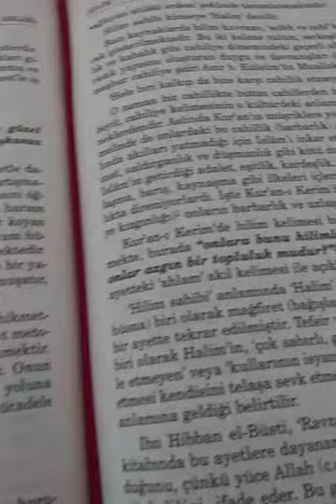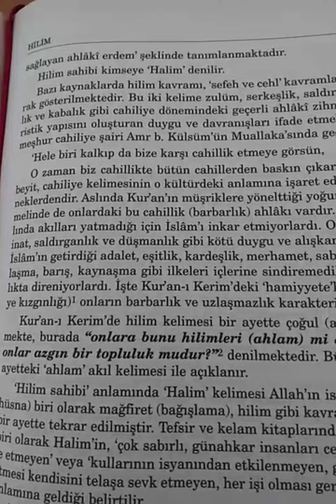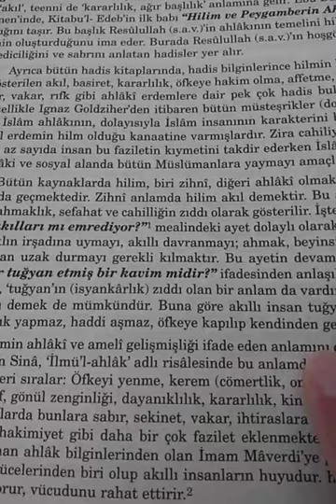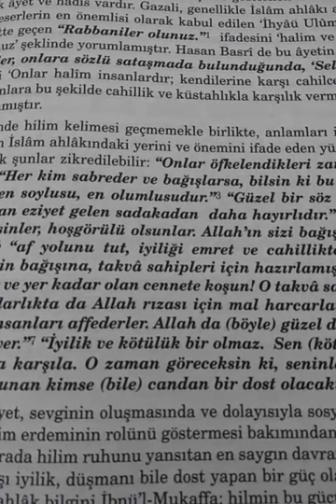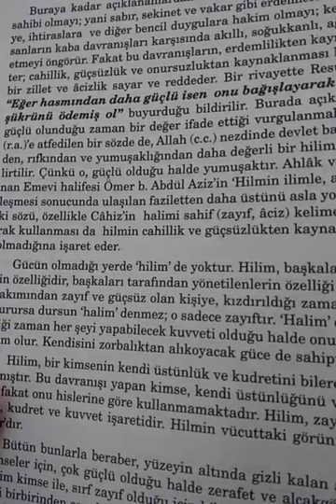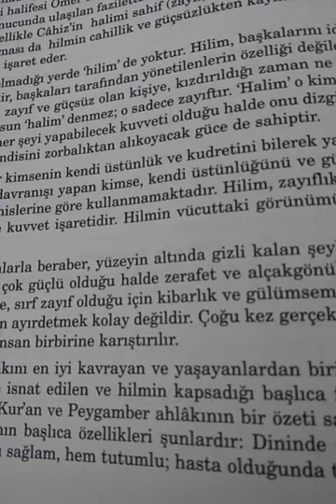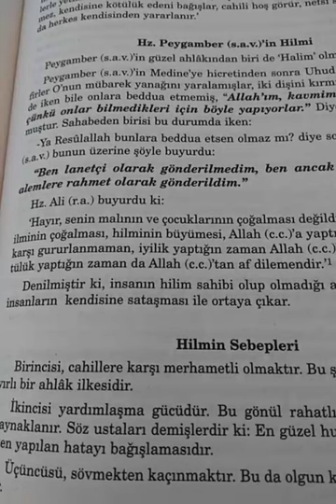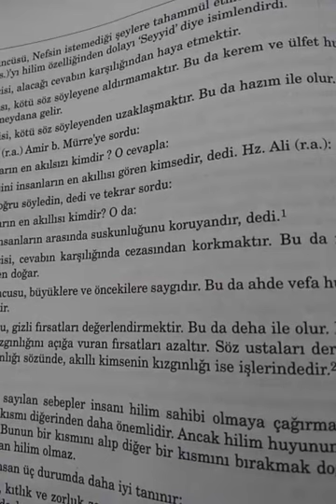HİLİM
*Hz.Peygamber(s.a.v)'in Hilmi
*Hilmin Sebebleri